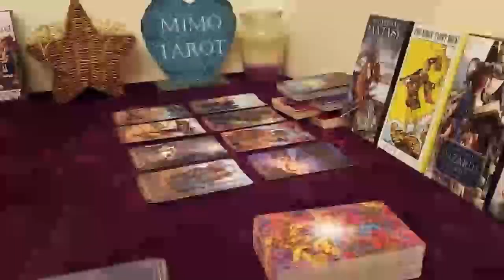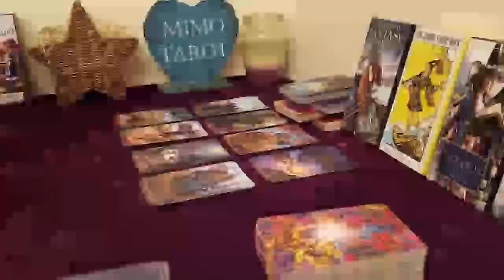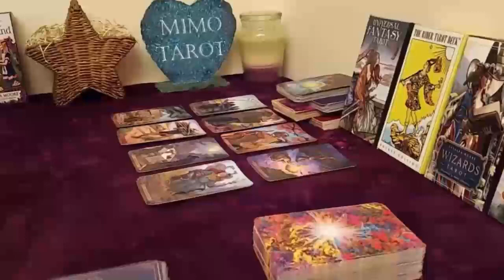PISCES TAROT LOVE READING, THEY WISH TO HAVE MORE TIME WITH YOU